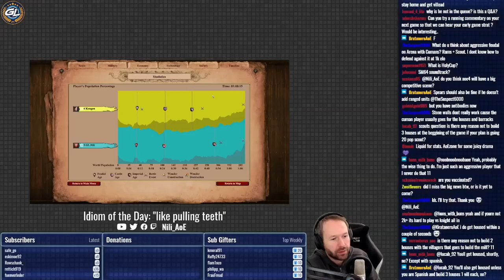Poles are completely broken - How did we not know?!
Age of Empires 2 Definitive Edition (AoE2: DE) content broadcast live on Twitch